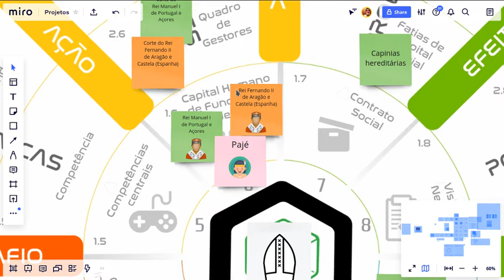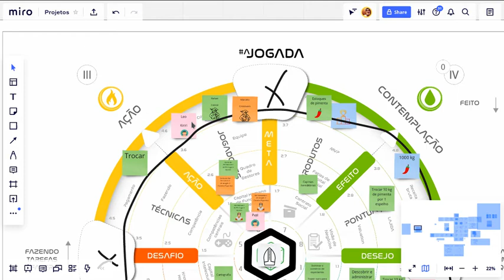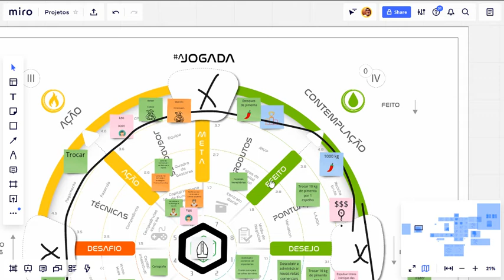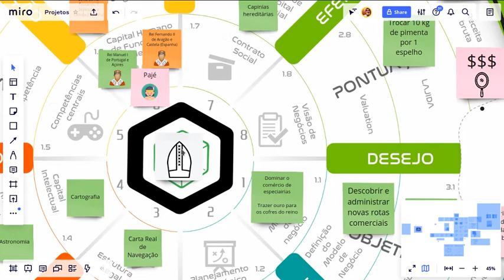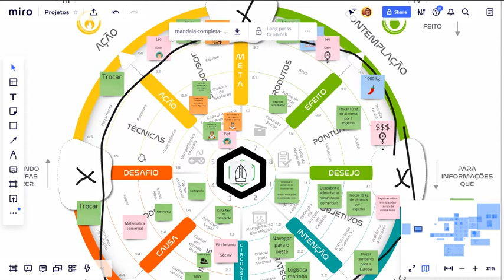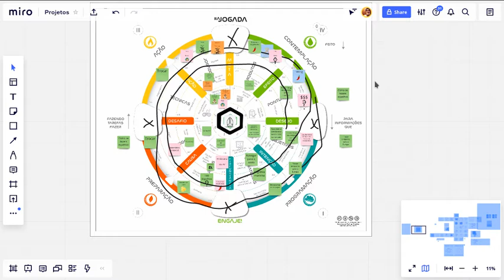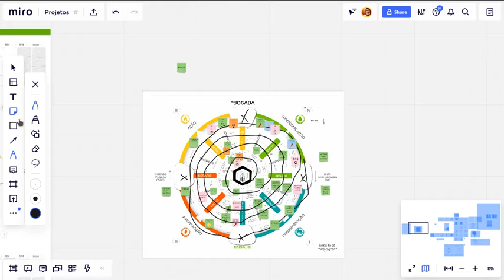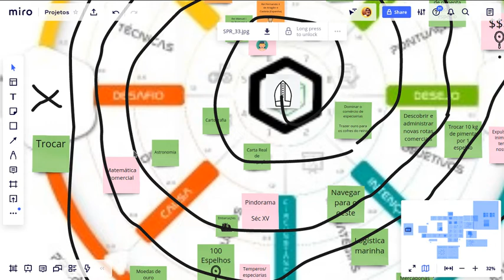Módulo 4 - dicas- RPG no Ensino Remoto Emergencial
Como criar envolvimento com alunos durante a pandemia?

Quarto módulo da oficina apresentada entre os dias 29 e 31 de janeiro de 2021 no evento I Ciclo de Práticas e Tecnologias Digitais na Educação. Apresentamos as possibilidades do Sistema AJogada para criar conexão entre alunos, professores e pais perante os desafios de educar jovens no meio de uma pandemia.